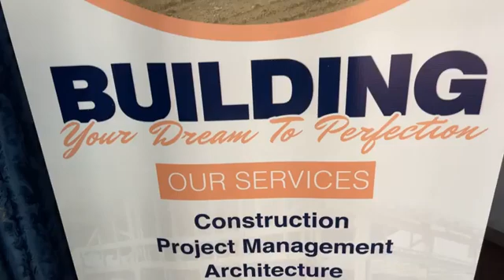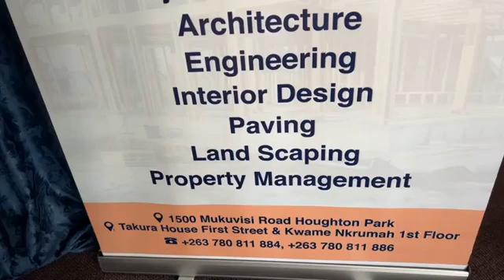Update on Allister Sibanda and John Zvivi's latest court appearance